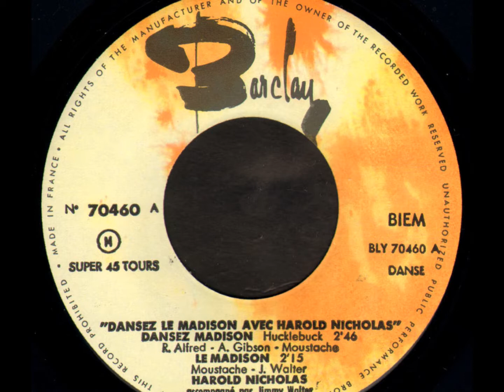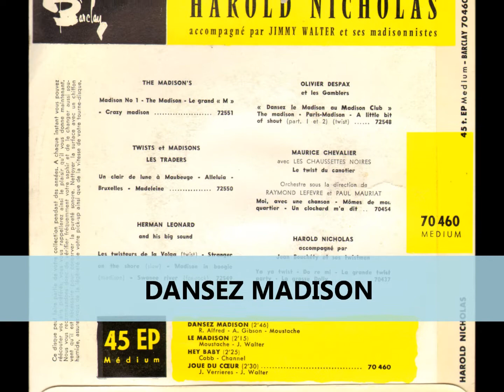Harold Nicholas Dansez Madison agosto 1962